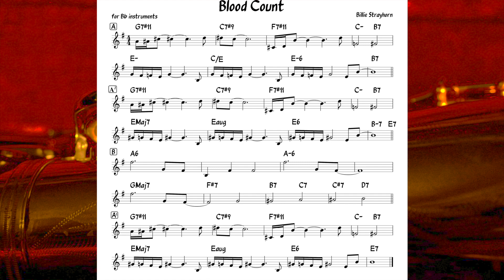Blood Count (Strayhorn) Backing track + score for Bb instruments